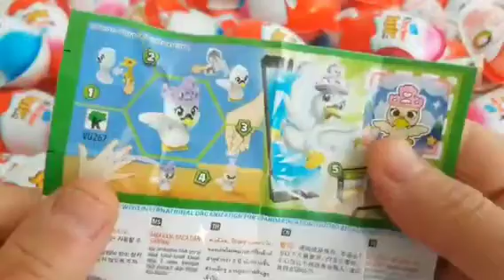ASMR GREEN TEA BUBBLE TEA, STARBUCKS CAKE, BROWNIES, ROLL CAKE 녹차 버블티, 스타벅스 케이크 먹방 JANE ASMR 제인#9